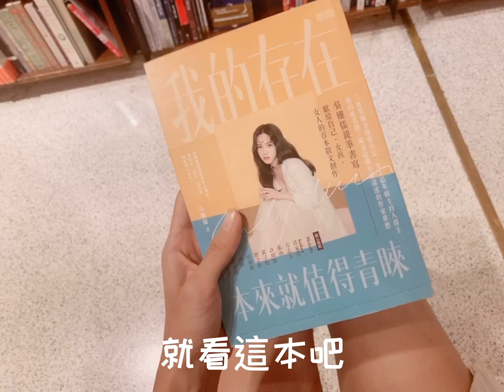Vlog - A Typical Day of my Life in Taipei, Taiwan